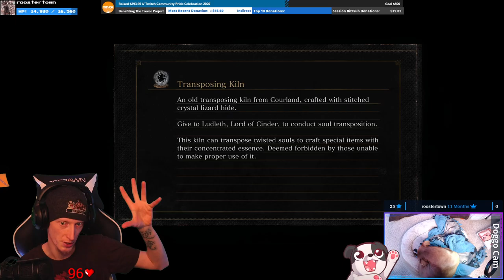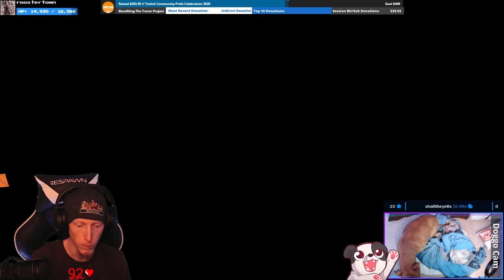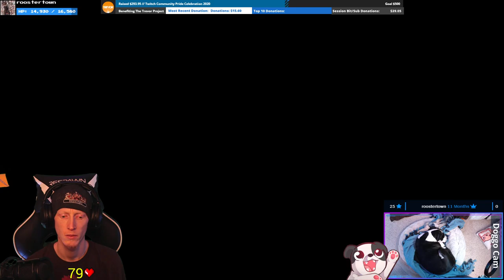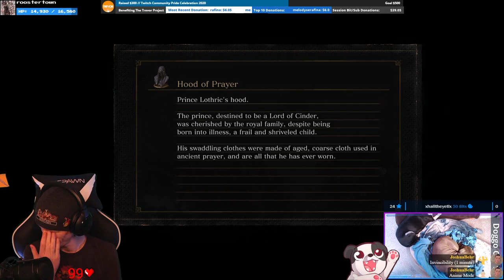DRAGONS AND ROCK BULBASAURS!!! | Dark Souls III #12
Seriously, I need me a giant plush of one of those rock bois because I LOVE!